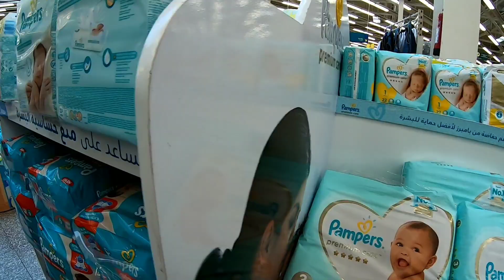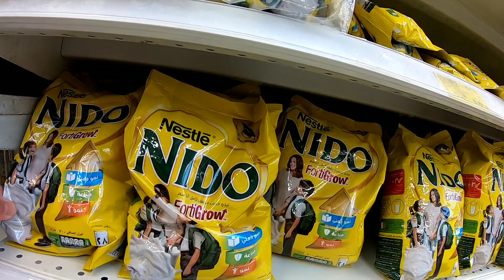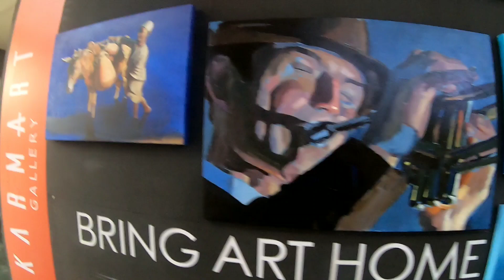ТОРГОВЫЙ ЦЕНТР В ХУРГАДЕ SENZO MALL